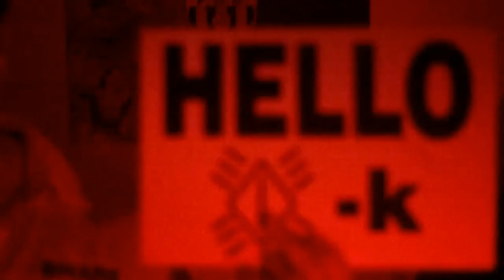NEWIK @ Franco Pub Besenyszög 2013.12.13.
Friday the 13th party az az a Franco Pub Besenyszög bemutatja az est vendégét a MY LOVE című nagy sikerű dal alkotóját :
N E W I K

Folyamatos italakciók!

Ne feledd DECEMBER 13. PÉNTEK